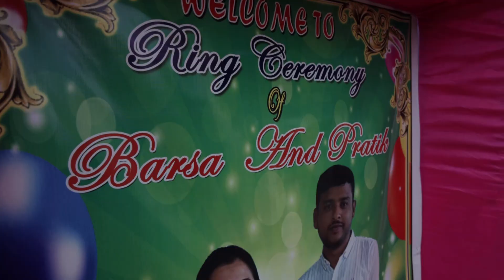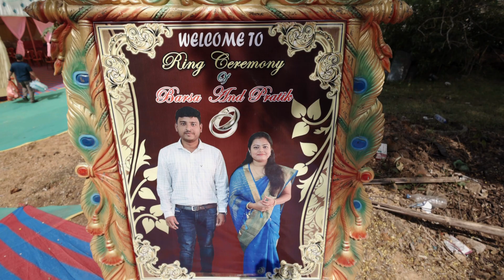BARSA & PRATIK ENGAGMENT STORY